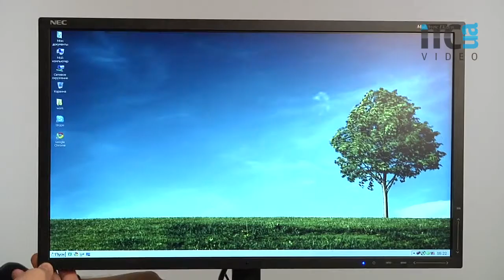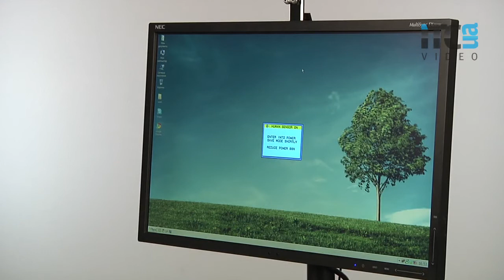Обзор NEC EX231W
Видеообзор 23-дюймового бизнес-монитора NEC EX231W. Сравнить цены